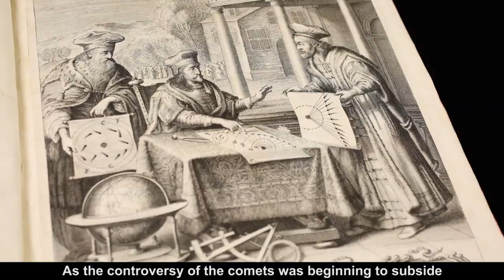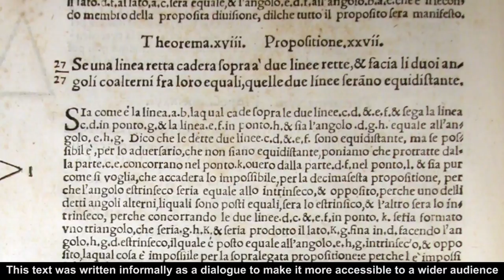Letters from Galileo's Daughter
A New Physics Exhibit